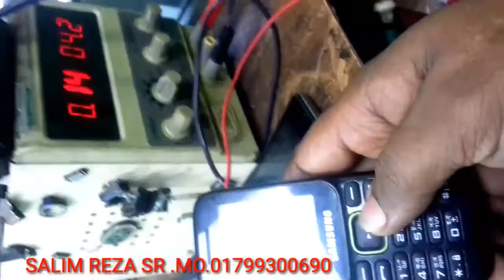samsung b310e 15%shorting solution sr